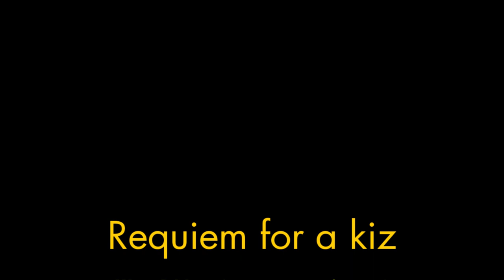High Feelgood Remix_Requiem for a kiz_ Kizomba remix_[Wav®Man_Production]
Mixage Wav®Man, Kristofer Mencák (danse kizomba ), Berty à la flûte... Remixe du requiem de Mozart versus "urban kiz"...

ElectroDubMusicMachine